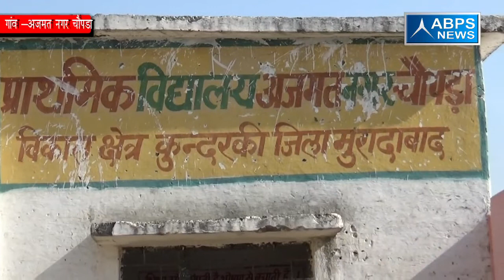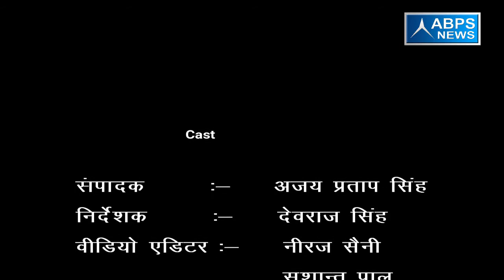ग्राम आजमनगर चोपड़ा , ब्लॉक कुंदरकी , जिला मुरादाबाद